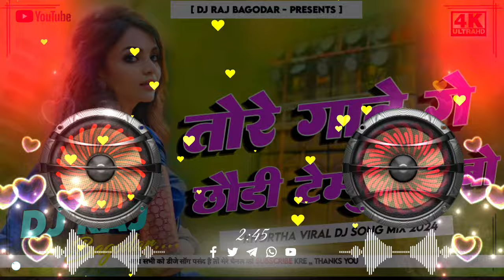Tore Gawe Ge Chhondi Tempu Chalebo New Khortha Viral Song Remix 2024[Jhumar Dance Mix]Dj Raj Bagodar